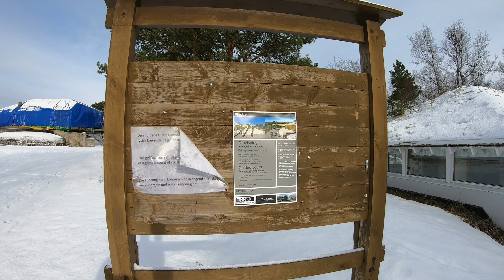Austrått fort - during the off season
Austrått fort on a quiet sunday in march